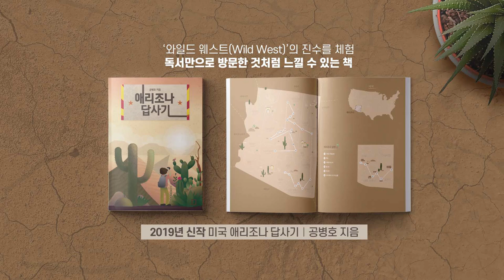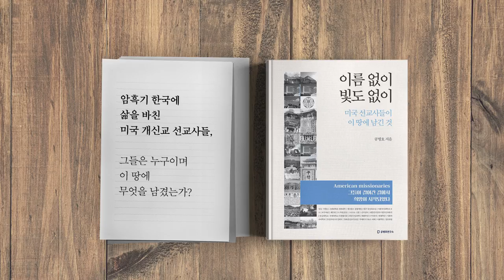조국 / 셀프검증 [공병호TV]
조국 / 셀프검증

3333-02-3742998 카카오은행 (예금주 : 공병호) / (텔레뱅킹 : 090 & 은행코드 : 90)